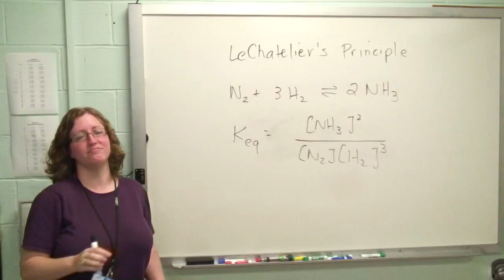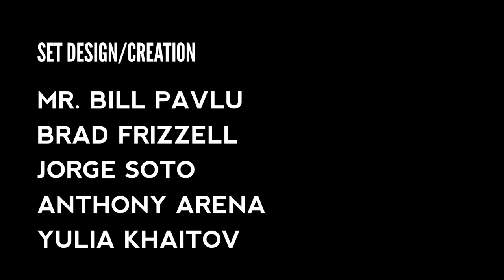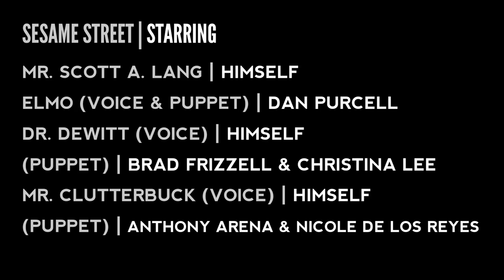"Party In The BCA"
The latest from the minds of Anthony, Brad and Jorge. Over a year in development, we hope you enjoy this last video before they graduate.